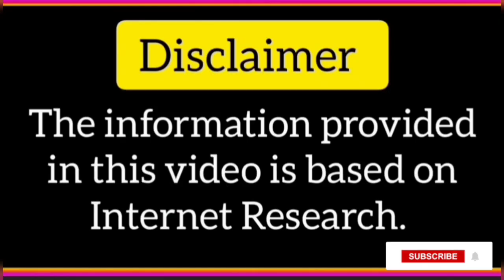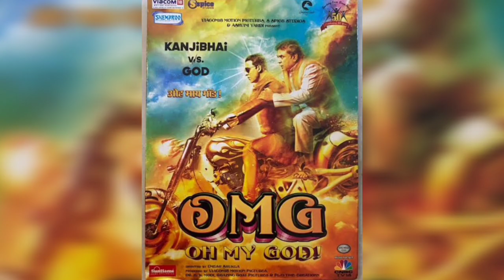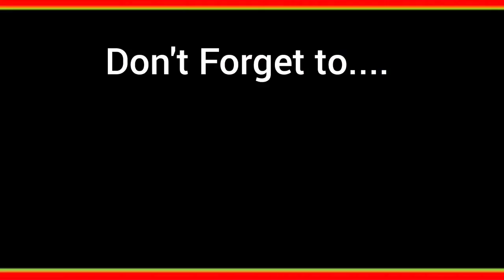aamir khan movie lal singh chaddha flop | boycottlalsinghchaddha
aamir khan movie lal singh chaddha  flop
 lal singh chaddha movie
aamir khan movies collection in china
 bollywood new movie 2022
 bollywood new release movie
 bollywood news  aamir khan news
 lal singh chaddha movie collection
bollywood movie
bollywood
hindi movie
flop hindi movie
aamir khan
आमिर खान की फिल्म
lal singh chaddha
boycott
aamir khan movies
aamir khan lal singh chaddha
hindi new movie  2022
lal singh chaddha new  movie 2022
2022 hindi movie
lal singh chaddha film
lal singh chaddha  news
lal singh chcddha collection
lal singh chaddha